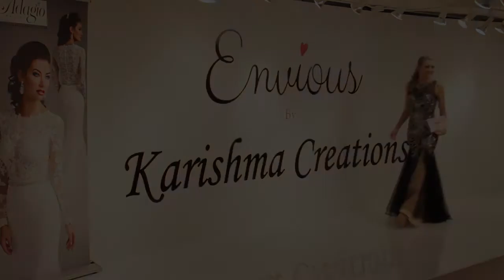Envious Couture 16092 Dress - NewYorkDress.com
Lace Fantasy Mermaid Evening Gown by Envious Couture 16092